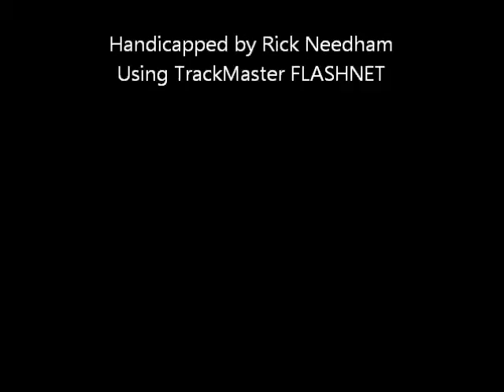Race #3 - Yonkers Raceway - 11/25/2011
Race #3 - Yonkers Raceway - Friday November 25, 2011 + bonus longshots